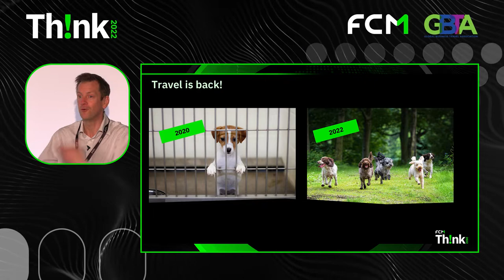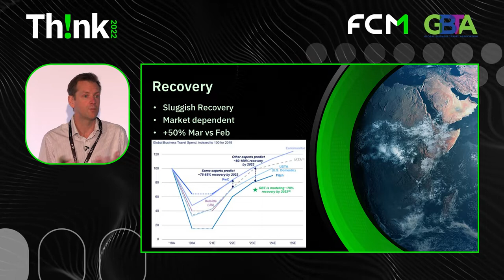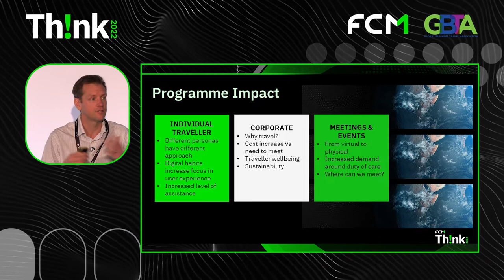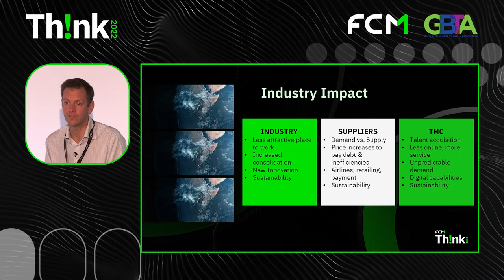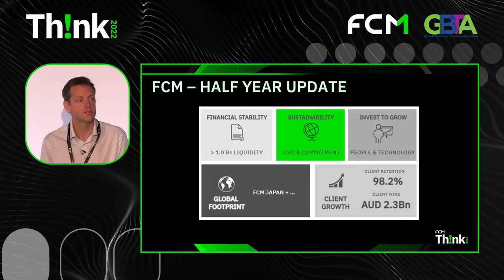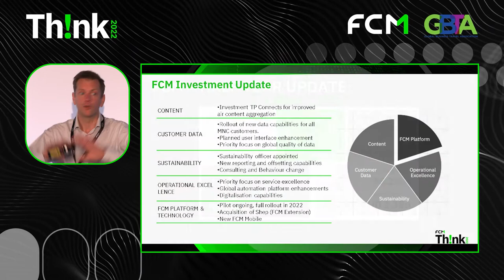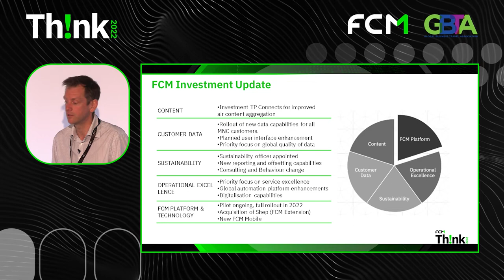Th!nk: UK | Global State of the Market: The bounceback of business travel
"Business travel might be back, but it looks a little different.

Watch as Marcus Eklund at FCM Travel, talks through the main impact on individual travellers, corporates, meetings & events and travel suppliers moving forward.